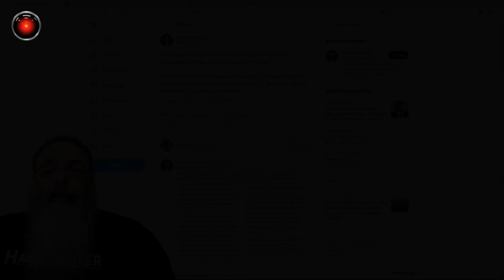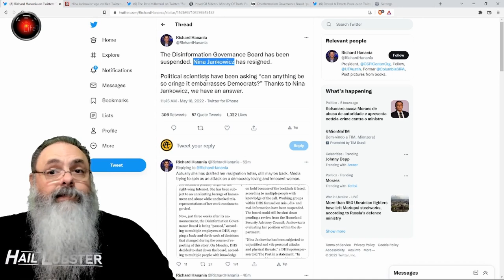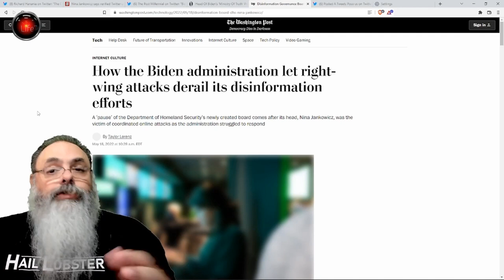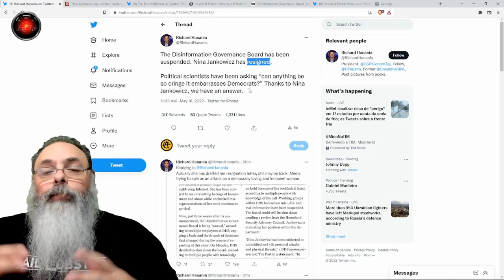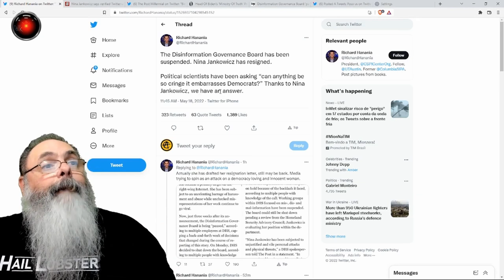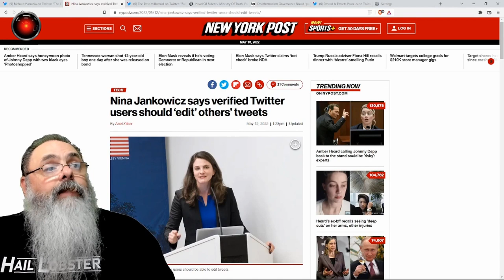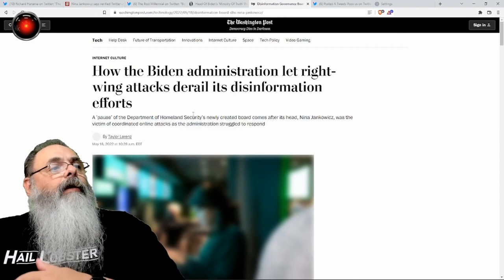MINISTÉRIO DA VERDADE de Biden é suspenso após revelações sobre NINA JANKOWICZ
"..Ministério da Verdade é Adiado.